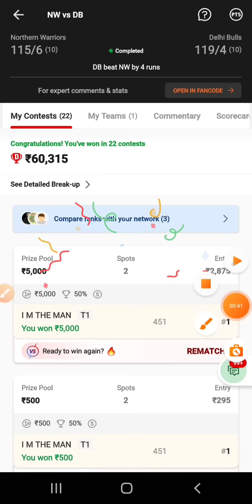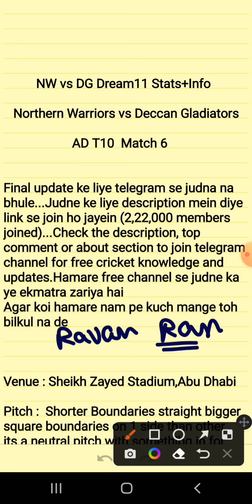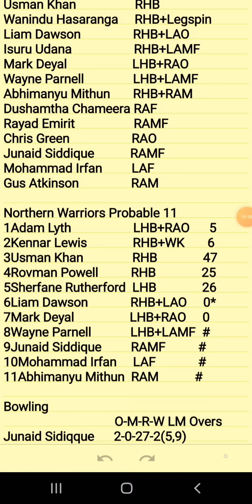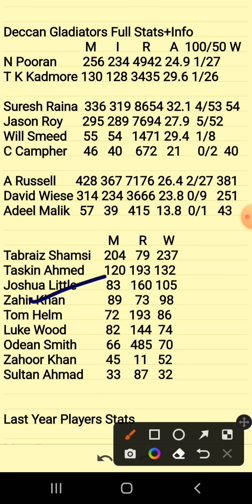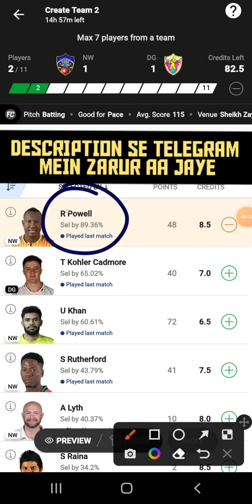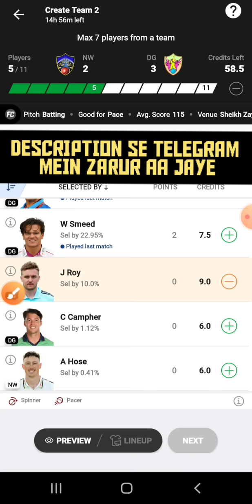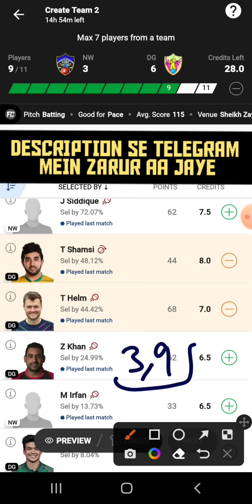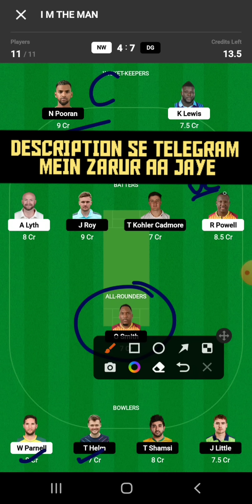NW vs DG Dream11|NW vs DG Dream11 Prediction|NW vs DG Dream11 Team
NW vs DG Dream11|NW vs DG Dream11 Prediction|NW vs DG Dream11 Team| is match of nw vs dg dream11 cpl and includes match preview for nw vs dg dream11 from the nw vs dg t20 world cup

Code:FORECASTTM

Code:FORECAST

Code-FORECAST

nw vs dg dream11 prediction
nw vs dg dream11
nw vs dg
nw vs dg dream11 team
nw vs dg dream11 today
nw vs dg dream11 team today
nw vs dg dream11 prediction today match
nw vs dg world cup
nw vs dg t20 dream11
nw vs dg t20 world cup dream11
nw vs dg dream11 analysis
nw vs dg
dream11
cric11forecast
nw vs dg
dg vs nw dream11
dg vs nw dream11 prediction
dg vs nw dream11 team
dg vs nw dream11 today
dg vs nw
dg vs nw t20 dream11
dg vs nw dream11 prediction today match

1. This analysis  is based on my

2.Dream11 takes great care to comply with all central and state legislation in India to ensure that  users are fully protected. Every contest on  platform is carefully designed to comply with applicable statutes and regulations in India.